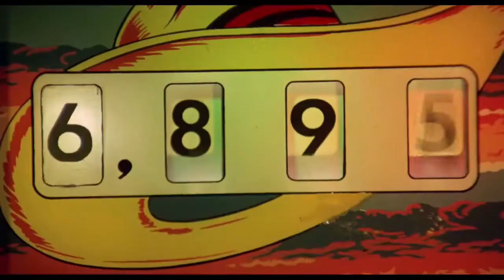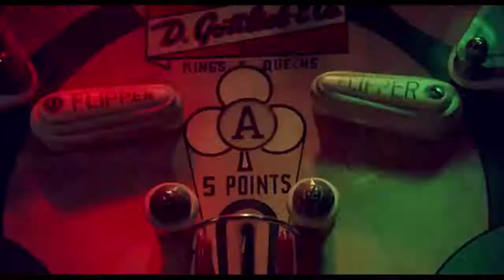1975 Tommy Official Trailer 1 Robert Stigwood Organisation Ltd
1975 Tommy
Category:  Drama, Musical
Production: Robert Stigwood Organisation Ltd
Director:  Ken Russell
Cast:
Oliver Reed ... Frank
Ann-Margret ... Nora
Roger Daltrey ... Tommy